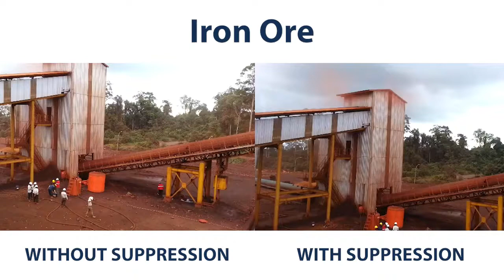Iron Ore Dust Suppression - Benetech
Our engineers specialize in designing, fabricating, and installing custom dust suppression systems. That includes managing hydrophobic materials (those that try to repel water from the surface). Benetech dust suppression lowers the water’s surface tension to a value closer to the material being treated, letting the water droplets capture more dust particles.